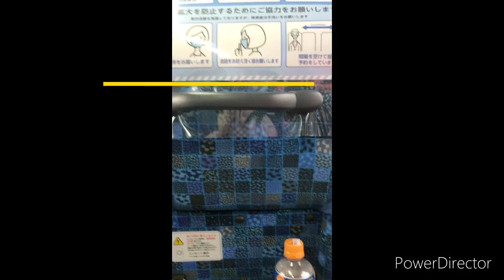Trip to Matsue